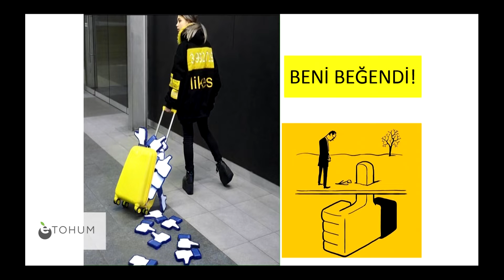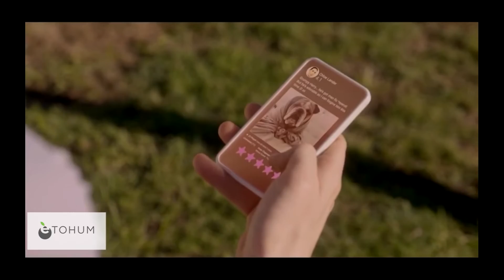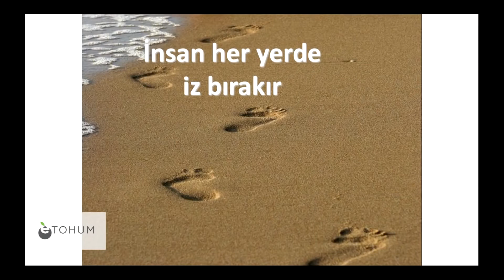Levent Erden - İnsanların sürekli beğenilme isteği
Black Mirror dizisinin bir bölümünde de bu sınırsız tatmin olma isteğini görüyoruz.

Beğenilmenin bir güç sembolü haline geldiğini Levent Erden'den dinliyoruz.